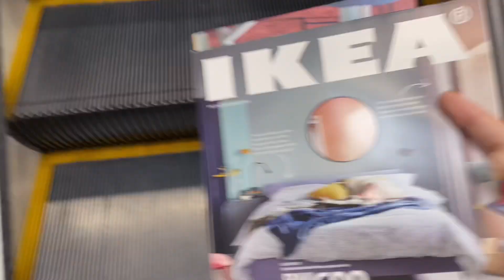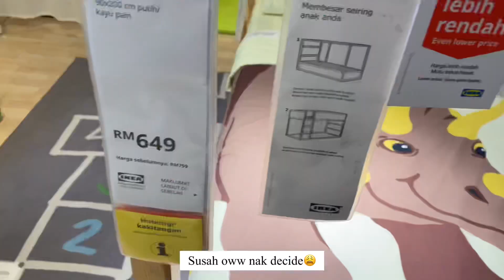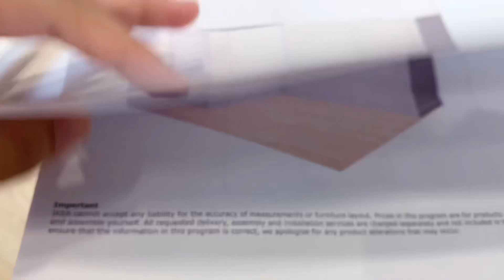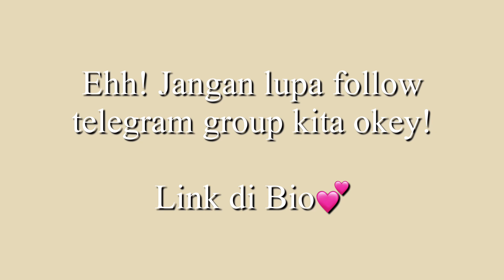Design Dapur Idaman,IKEA, Susahnya nak dapat yang Terbaik😩 || Aina&Vlog 46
OPEN ME!!!

Hai guys! Terima Kasih untuk menonton! Jangan lupa intuí tekan butan loceng supaya tak terlepas apa-apa video okay.

Haa! Jangan lupa join group telegram okey!

Teruskan Support aina dengan hashtag ainafam ainamaisara Sayang Hampa🌹❤️

Haa sebelum terlupa kalau korang belum ada Account SHOPEE lagi boleh click link ni dan daftar ya (Sekurangnya aina tahu korang daftar under Aina ❤️)

❤️ 💐Click Down Below All Aina Equipment RECORDING :

❤️LAZADA

1. IPHONE 11 MAX PRO
2. Sony Alpha a7 II
3. Gopro Hero 7 Black
7. Andoer Studio Photo Lighting Kit
8.  Ring Light with 160CM Tripod Stand Phone Holder Selfie Ring Light
9. Apple 10.5-inch iPad Air
10. Apple 13-inch MacBook Air

❤️SHOPEE

1. Iphone 11 pro Max
3. Go Pro Hero 7Black
9. Apple iPad Air 2019

📱Aina Maisara (Agent Insurans Prudentail Takaful)

SUBLINES!